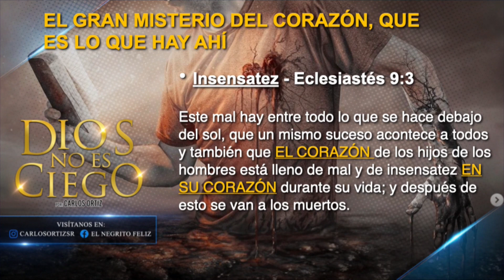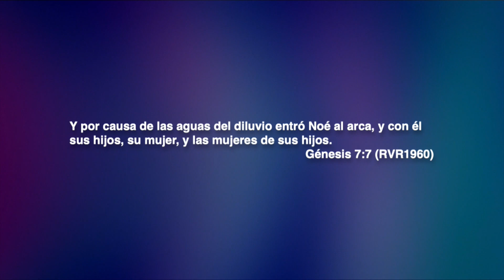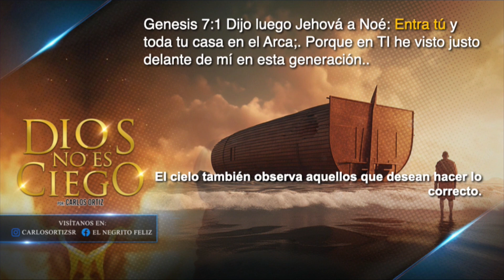Dios no es ciego - Ps. Carlos Ortíz